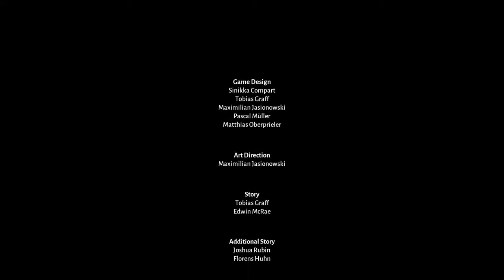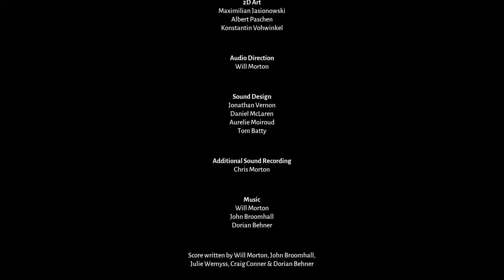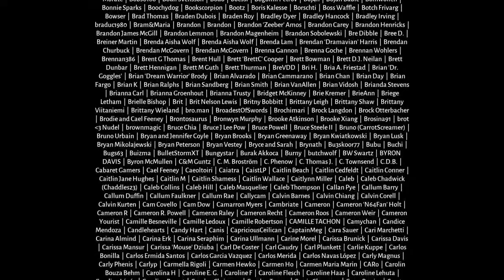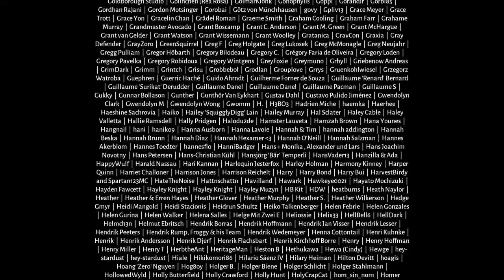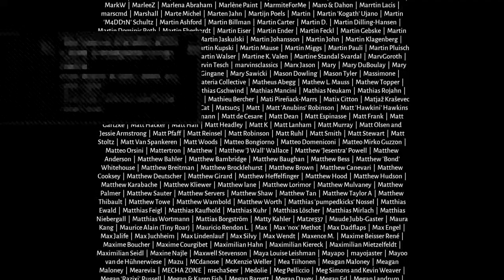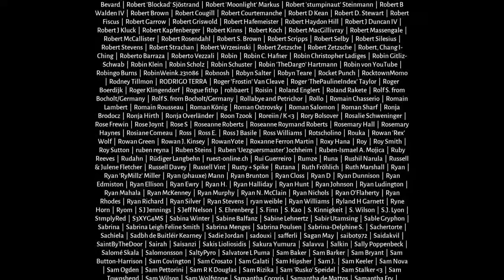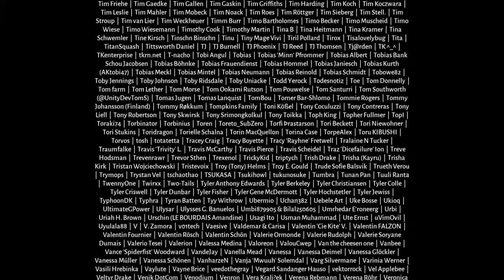(LIVE) The Lost Ember (Ger/deu)[PS4][Kapitel 4] #03 Was wir im Feuer verloren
Willkommen bei der verrückten YouTuberin! Schön das ihr euch auf meinen Kanal verirrt habt.

 Was ich biete? Story Games, Multiplayer und RPGs. Live Streams, Lets Plays/Gameplay und vieles mehr...

Kurz zu mir:  Mein Name ist GamerGirl. Ich zocke und mache alles über PS4. Ich bin weiblich und verrückt durchgeknallt.
Ihr glaubt mir nicht? Dann durchstöbert gerne mal meine Videos oder schaut doch mal in meinen aktuellen Live-Streams vorbei!
YouTube gehört zu meinen Hobbies. Darum kommt zu unterschiedlichen Zeit Videos und Streams.

Euch gefällt mein Kanal? Dann teilt mich weiter. Vergesst nicht das Glöckchen zu aktivieren, damit ihr nichts mehr verpasst.

Ein Einhorn🦄 braucht Glitzerstaub zu Fressen ❤ Lasst doch gerne etwas Glitzerstaub als Spende da 😉💰